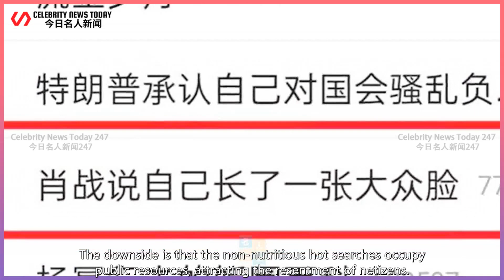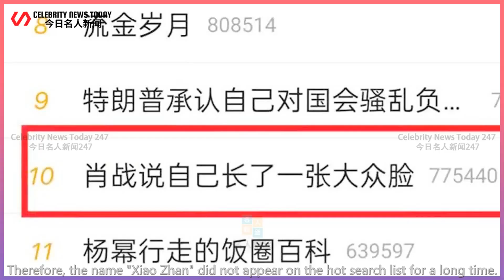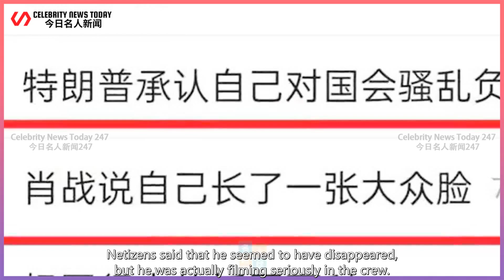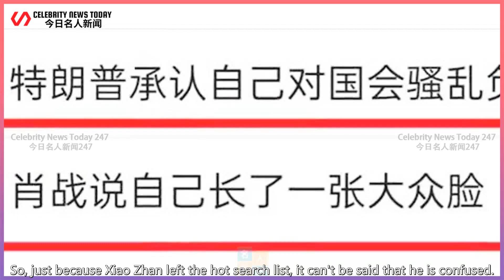Xiao Zhan, who used to be on the hot search, has disappeared?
Celebrity News Today 247 2022/03/07 : Xiao Zhan, who used to be on the hot search, has disappeared? ...
 There are hot searches every day, and celebrities come and go.  However, there has been no news for